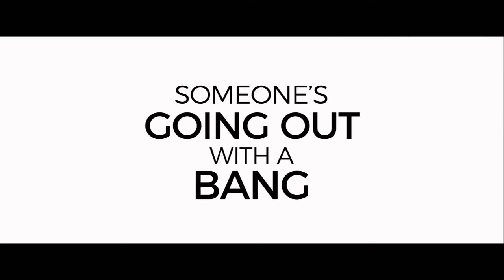The Party Official Trailer HD (2018) | Patricia Clarkson, Cillian Murphy | Comedy, Drama Movie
Janet hosts a party to celebrate her new promotion, but once the guests arrive it becomes clear that not everything is going to go down as smoothly as the red wine.

Courtesy Roadside Flix